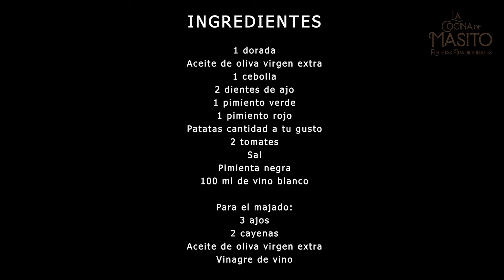Una de las recetas de DORADA que mas nos gustan en casa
Una receta de dorada perfecta para cualquier ocasión

Escucha mi PODCAST diario ¿Qué ceno hoy? y te resolveré la duda de que preparar todos los días para cenar

Ya esta disponible MI PRIMER LIBRO DE COCINA te dejo el enlace aqui abajo

SE EL PRIMERO DE ENTERARTE DE MIS NOVEDADES EN TELEGRAM

15 euros de descuento en la bandeja de horno que uso que vale tanto para la inducción como para el horno con el CODIGO MASITO15